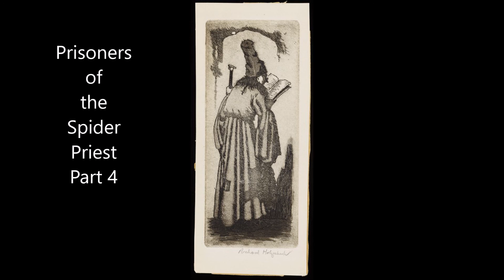Prisoners of the Spider Priest Part 4A